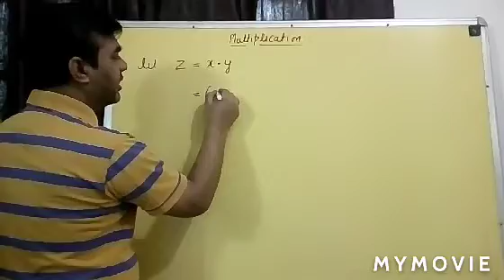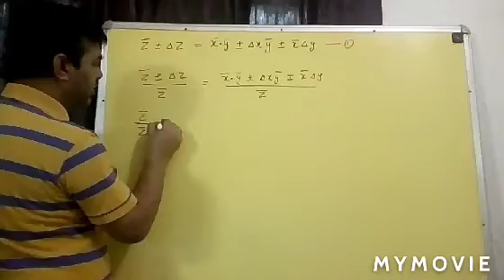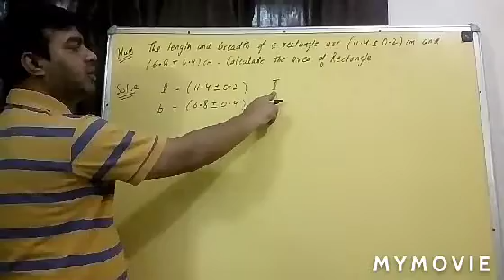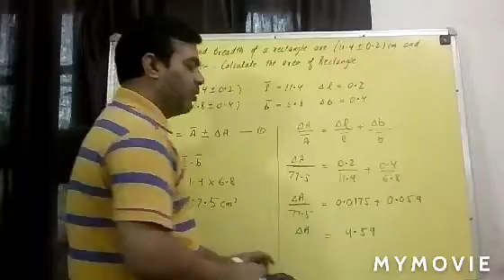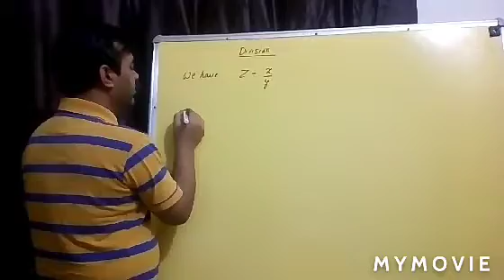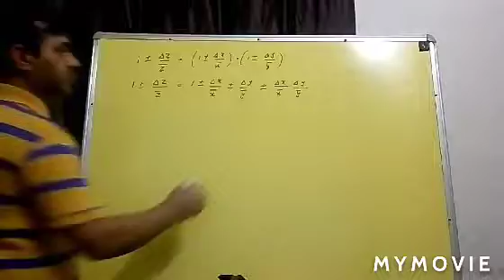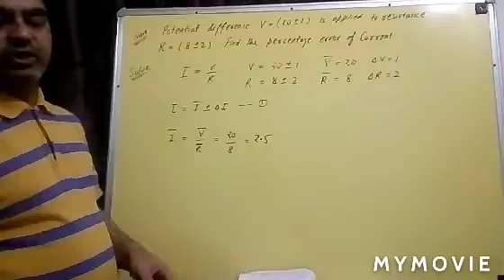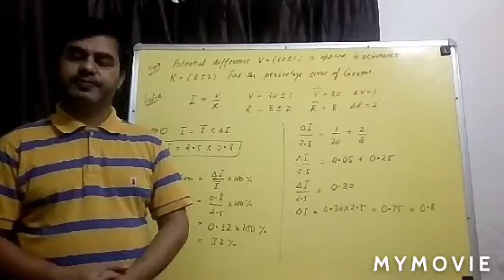PHYSICS 11 CHAPTER-2 Part 10